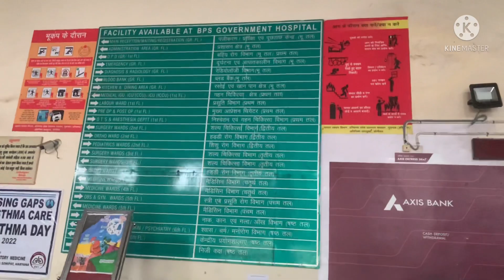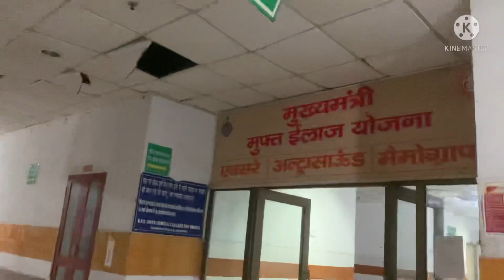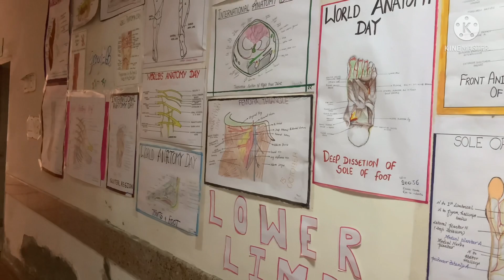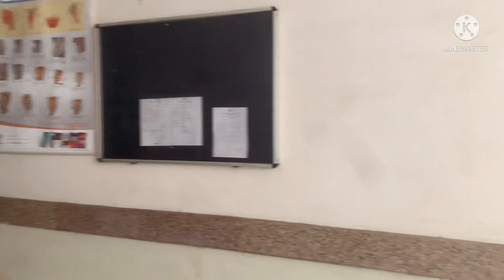CAMPUS TOUR || BPS Government Medical College SONEPAT For WOMEN || NEET 2022